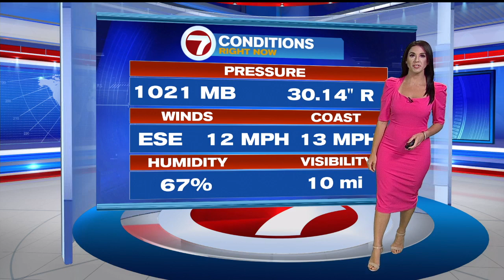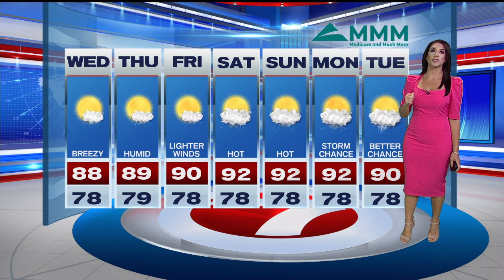Weather Forecast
Weather Forecast - 6/9/21 @ 10 a.m.